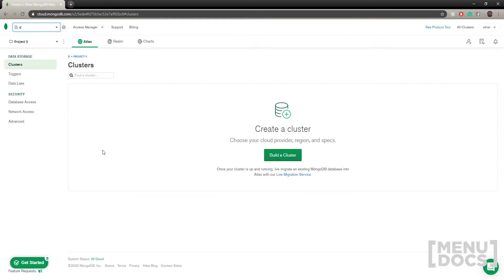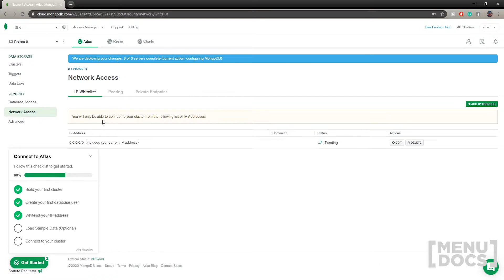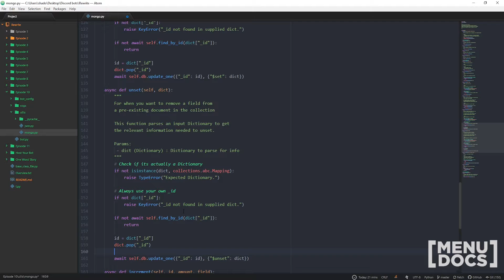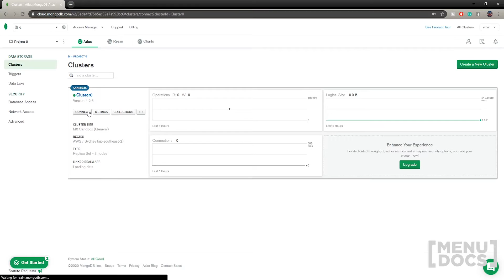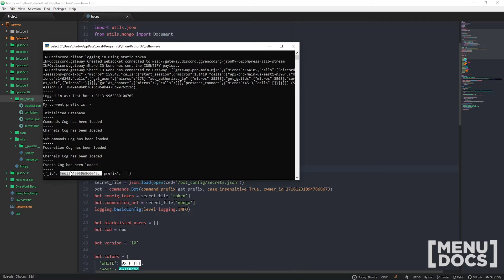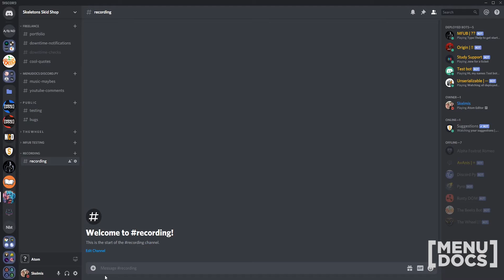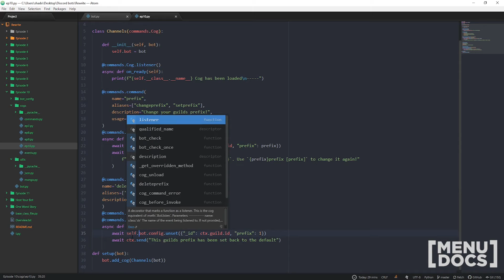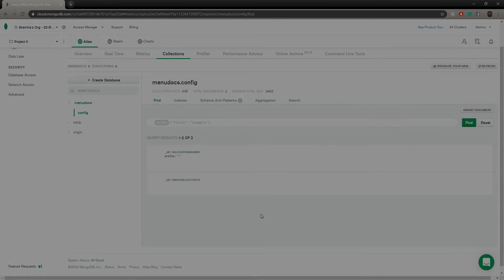Discord.py Bot Tutorial - Database Integration! (Episode #10) | MenuDocs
Its a little different today, we are integrating our discord bot with a database! MongoDB to be precise.

Need Help?
Require help with your code? Why not head on over to our dedicated support discord where you can recieve only the best support

The Code:
Want to find the code for references purposes? Check it out on our github linked below. It is advised that YOU SHOULD NOT copy and paste because you WILL NOT learn anything. {SERIES GITHUB LINK}